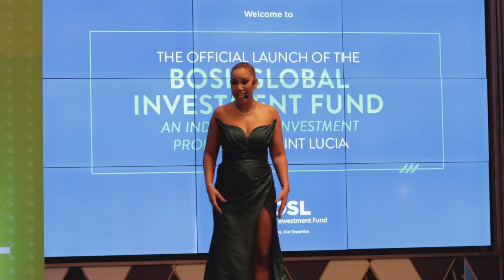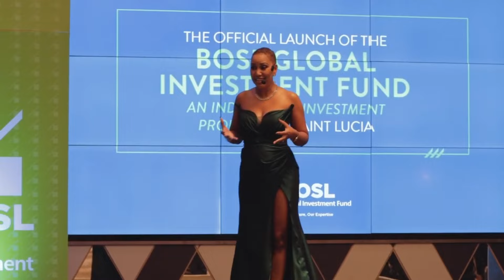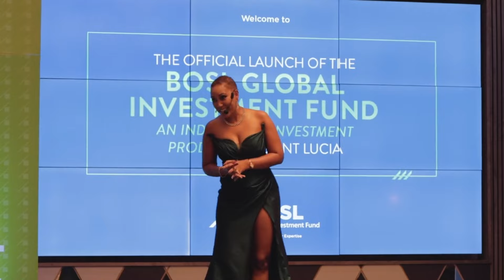Aspiring to wealth through investing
Kalilah Reynolds speaks at the launch of the BOSL Global Investment Fund in St. Lucia.

Why is wealth something we should aspire to? How can you get there? And how does investing play a role in building and maintaining wealth?